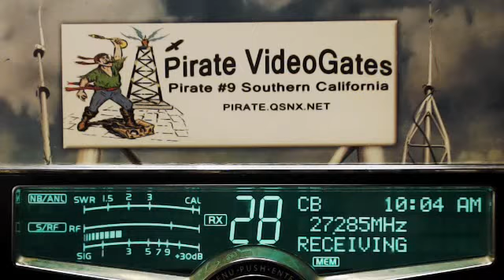598 Rabbit TN, Live Wire AR, 504 GA.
598 Rabbit TN, Live Wire AR, 504 GA.